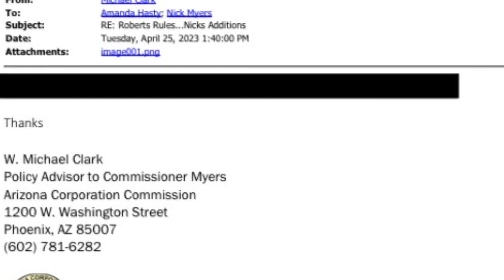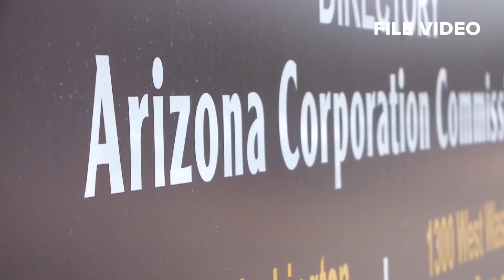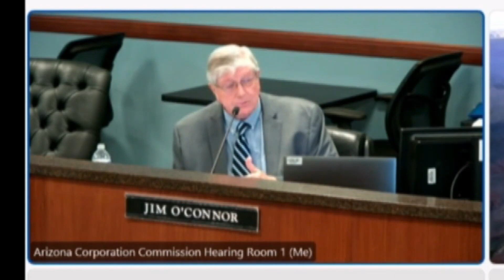Big decisions ahead as Arizona Corporation Commission considers rate hikes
The Commission caught consumer and solar advocates off guard when when it rushed through a  change to public comment rules.